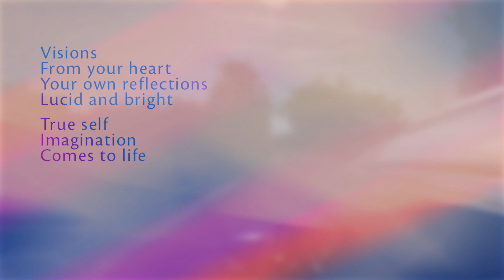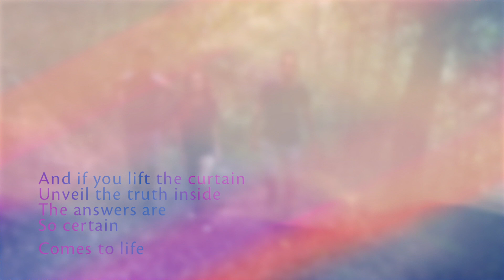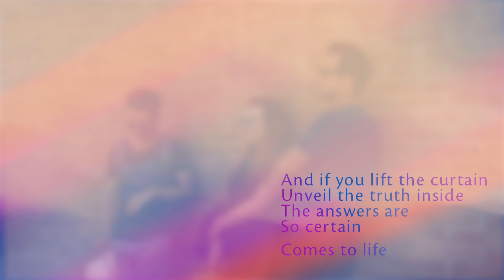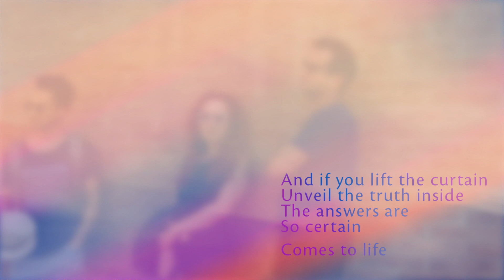Hillhar - Visions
Visions
From your heart
Your own reflection
‪lucid and bright‬‬‬‬‬‬‬‬‬‬
‪True self‬‬‬‬‬‬‬‬‬‬
Imagination‬
Comes to life‬
Oh
And if you lift the curtain
Unveil the truth inside
The answers are so certain
Oh

Oh
Comes to life

Visions
From your mind
Your own creation
‪lucid and bright‬‬‬‬‬‬‬‬‬‬
‪True self‬‬‬‬‬‬‬‬‬‬
Inspiration ‬
Comes to life‬
Oh

Oh

Oh
Comes to life
So certain
Visions
Come to life

Digital: Digistage \\ Aviv luski